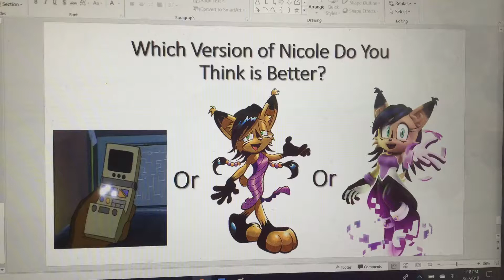Question #44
Do you think Sonic SatAM Nicole (in her computer form) is better? Or Pre-SGW Nicole (in her holo-lynx form)? Or Post-SGW Nicole (in her holo-lynx form)?